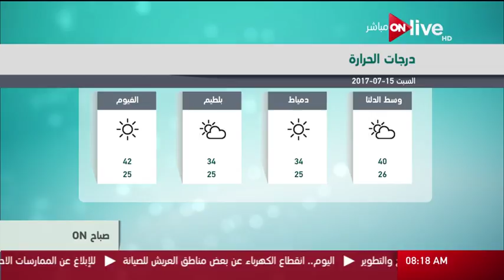صباح ON: حالة الطقس اليوم في مصر 15 يوليو 2017 وتوقعات درجات الحرارة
حالة الطقس اليوم في مصر 15 يوليو 2017 وتوقعات درجات الحرارة - حلقة (السبت 15 يوليو 2017)

 الموقع الرسمي للقناة ..